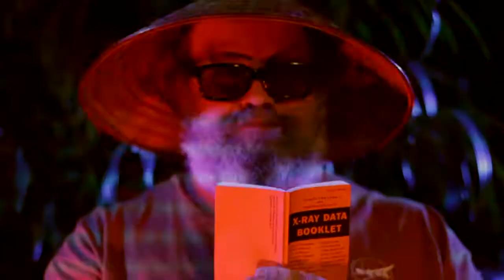Mambo with Fan Dancer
Mysterious Rainbow Fan Dancer visits The Hasta La Vista Social Club. Members of the Club (including Senora Sangria del Toro, Senora Carmina Piranha, and Senorita Marca Registrada) will reappear live on August 24, 2013 at Flying Monkey Theater, at the Lowe Mill...to serenade you in good old-fashioned Cuban (and not-so-Cuban!) style! Musicians in this video include The Bongo Menace, Jim Cavender, Joseph Terry, Microwave Dave Gallaher, and lyrical percussionist Jeff Woods. :)